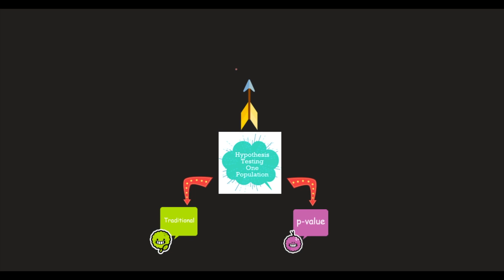Hypothesis Testing in 5 minutes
This video creates a mind map of the hypothesis testing for one population